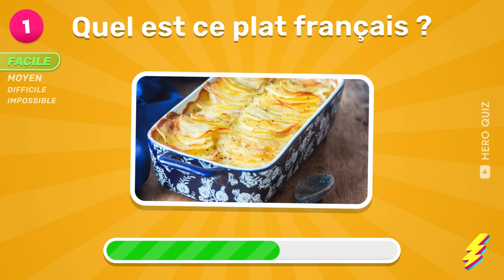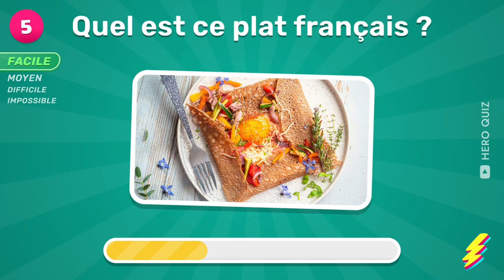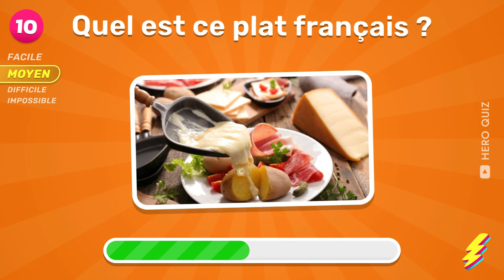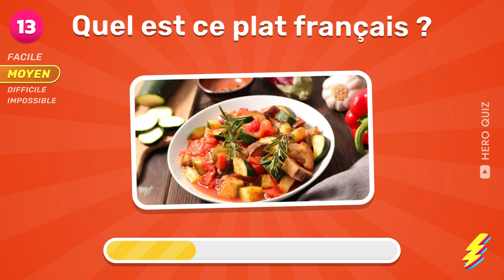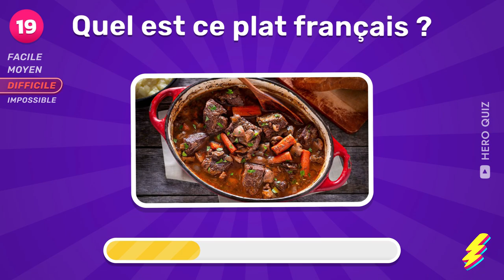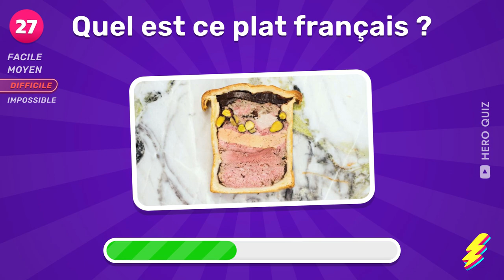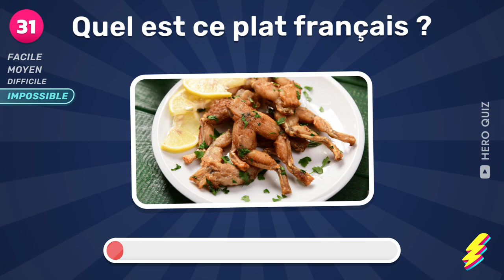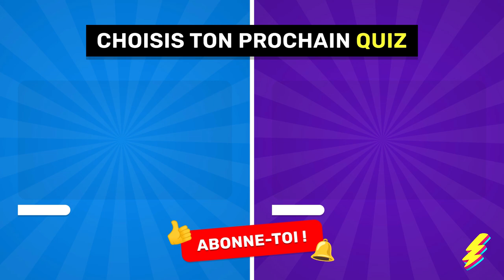Devine le NOM des 35 plats Français 🍽️ | Quiz Cuisine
Quiz : Nomme ces 35 plats typiques de France ! Teste tes connaissances culinaires en tentant de nommer les spécialités françaises. Es-tu capable de nommer tous ces plats typiques de la gastronomie française ? Régale-toi avec ce quiz et trouve le nom de chaque plat, tu découvriras sûrement de nouvelles idées de recettes de cuisine pour tes prochains repas ! Viens découvrir cette variété de plats typiques de la gastronomie française ! Alors, prêt à nommer les 35 plats typiques français ?!